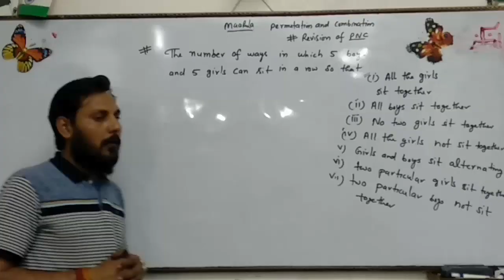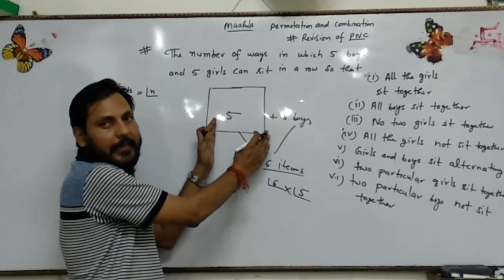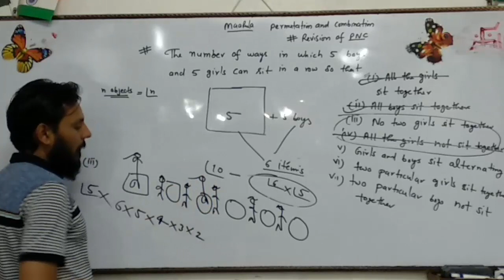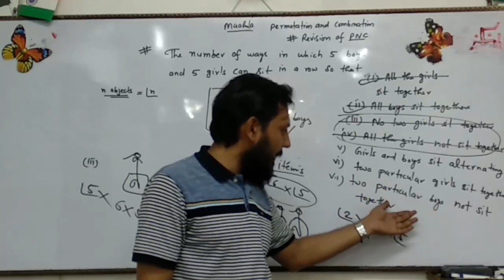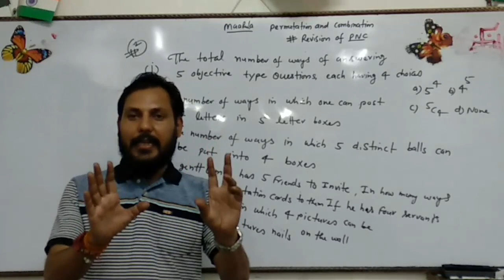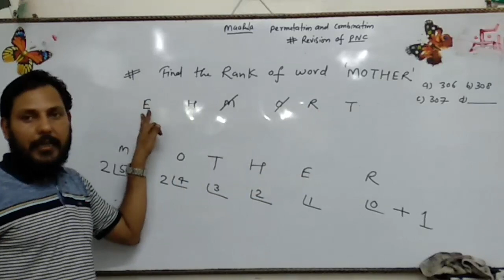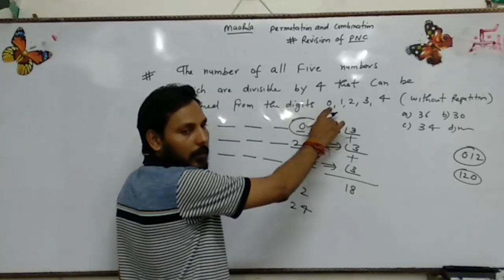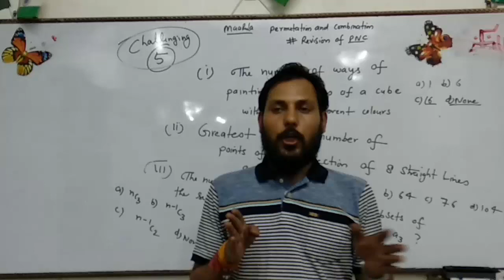Revision of Permutation and Combination for (MCA-IIT/ NDA/ Nimcet/ BHU /JNU)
Today we Revision of Permutation and Combination.